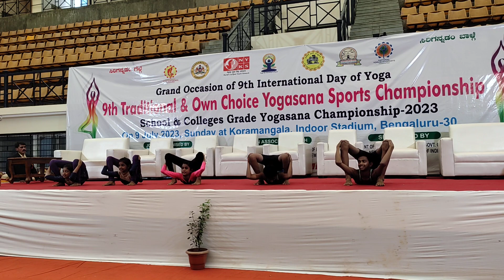yoga dance - koramangala stadium